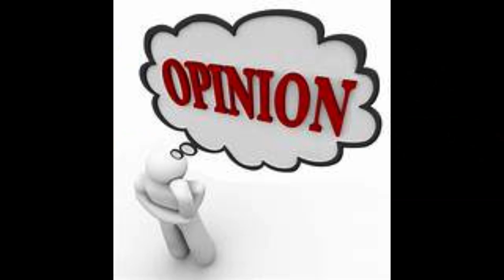What will Poppys Role be in Chapter 3?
Sub To HorrorClub!